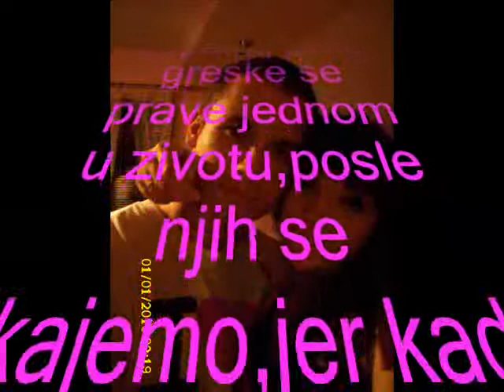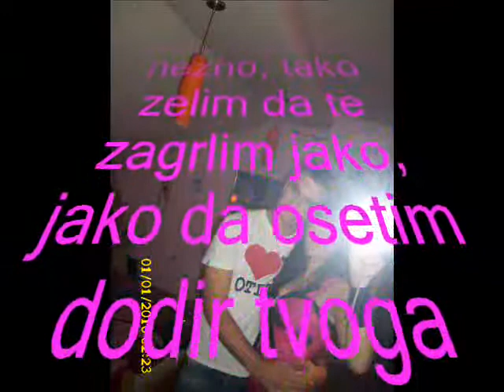tijanica i aleksica.wmv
tijanica i aleksica